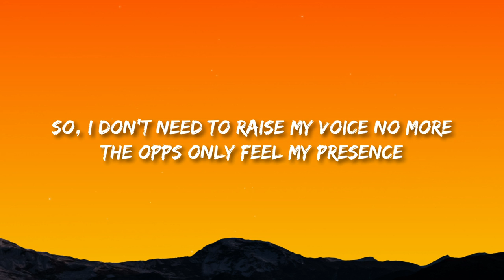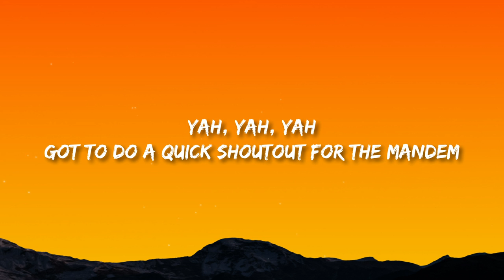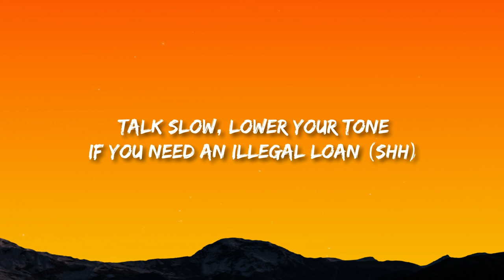MTSG - Richest Killers (Lyrics) bass money fancy clothes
MTSG - Richest Killers

(Lyrics):
Bass, money, fancy clothes
Opps and coppers, I dispose
Talk slow, lower your tone
If you need an illegal loan
Gang killer; Al Capone
Shoot a pheasant through the bone
Tweed jackets on the go
Richest billers, richest killers
Tweed jackets on the go (Ayy)
Richest spinners, richest killers (Yah, yah)

I've got quail, pigeon, pheasant
Posh boy, don't mix with peasants (No)
Got a castle up in Scotland
But I don't know David Tennant
David Cameron gave me a trust fund loan as an early Christmas present
So, I don't need to raise my voice no more
The opps only feel my presence
I drink tea and I rap
I put the T in trapper
Tory donor, Tory backer
Rest in peace to Margaret Thatcher (Rest in peace)
She can stay there, lie deep down
In her dark grave, and rot (Hueh)

If you need an illegal loan (Yah, yah)
Richest spinners, richest killers
If you need an illegal loan (Shh)

Got to do a quick shoutout for the mandem
Locked up in the pen; David Cameron, Boris Johnson
This song's for you
You know what? I fancy doin' the chorus just one more time, okay?

Shoot a pheasant through the bone (Yah)
Tweed jackets on the go (Ay)

MTSG